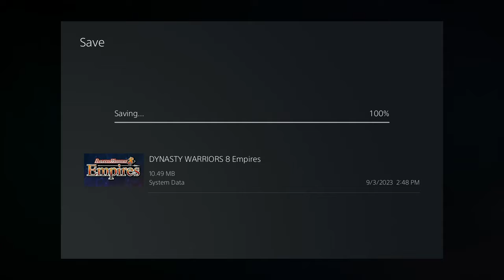WE BECAME EMPRESS OF WEI in Dynasty Warriors 8: Empires!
Rigger For The Lighty & Karui Model

These Amazing Artists & Animators You Should Check Out!!
{People who I have commissioned to or given me art}